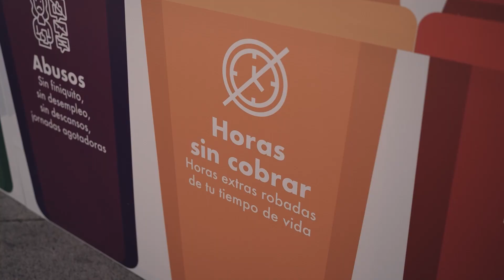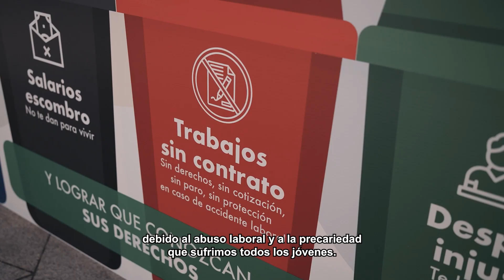Un Punto Limpio para tirar los 'trabajos basura'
Acto de calle creado por CIPÓ Company para el Sindicato USO. Salarios escombro que no dan para vivir, horarios tóxicos, abusos, amenazas, horas extras no pagadas, trabajos sin contrato… fueron arrojados a sus contenedores correspondientes en un simbólico Punto Limpio en el centro de Madrid.